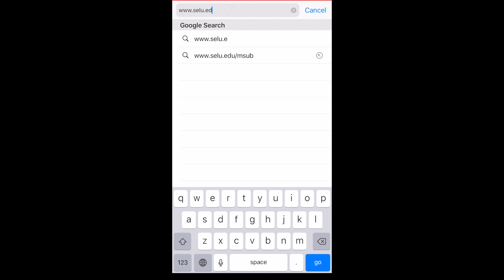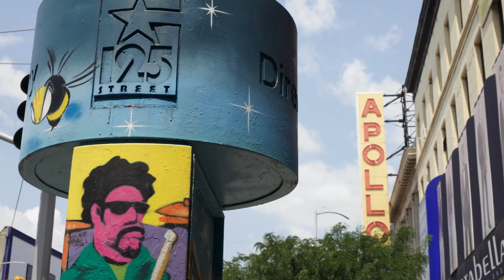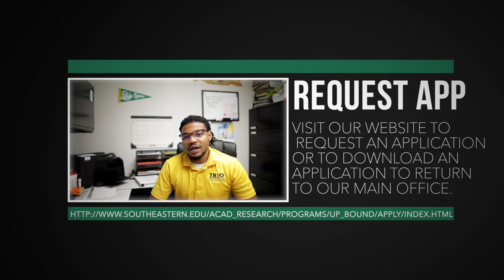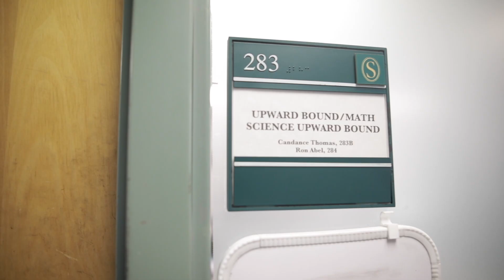SELU UB/MSUB Recruitment Video 2020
The purpose of the Upward Bound Program is to generate, in low-income and first generation high school students, the academic strength, skills, and motivation required to ensure their success in postsecondary education. The program is designed to better prepare selected students to enter and complete a postsecondary educational program after the completion of high school.

The Upward Bound Program, available to students in Jefferson, St. Helena, Tangipahoa and Washington parishes, offers classes in mathematics, English, science, study skills, and foreign language and provides the opportunity to receive college credit in freshman English, Math and science courses. The program also addresses additional needs of the students by offering non-academic services (i.e., financial aid assistance, personal and career counseling, and ACT/SAT testing information).

Students participating in Upward Bound must attend 16 Saturday sessions at the University, throughout the academic school year, and a six-week summer residential program. During the Upward Bound summer residential program, students live on campus at Southeastern Louisiana University and attend academic and cultural classes designed to provide educational and cultural experiences.Who Should Apply?
Students who are currently enrolled in 9th or 10th grade.
Students whose family's taxable income is no more than 150 percent of the federal poverty guidelines
Students whose parents have not graduated from a 4-year college or university (first generation college students)
Students who meet either or both of the above criteria will be selected for participation in the program based on their individual interests, needs, ability to benefit from the program, and availability of positions in the program